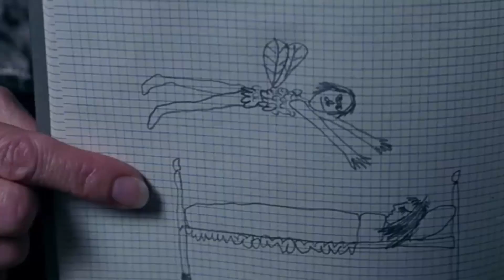My First Time Watching *Peter Pan 2003* and I'm so Glad I watched it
As Wendy Darling (Rachel Hurd-Wood) recounts stories to her brothers, John (Harry Newell) and Michael (Freddie Popplewell), she is visited by Peter Pan (Jeremy Sumpter). Peter, a boy who magically never ages, invites Wendy and her brothers to Neverland, an island where he lives with the Lost Boys. Once there, however, Wendy and her brothers are kidnapped by Captain Hook (Jason Isaacs). Peter, with assistance from the fairy Tink (Ludivine Sagnier), must face Hook in order to rescue the Darlings.